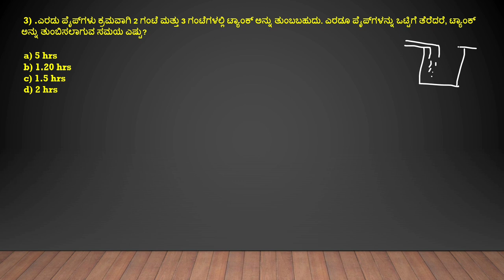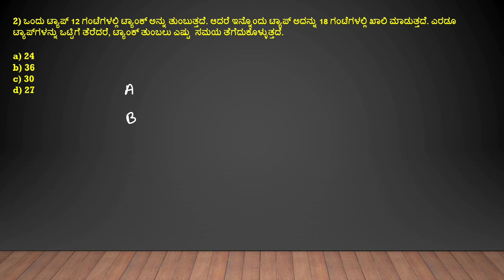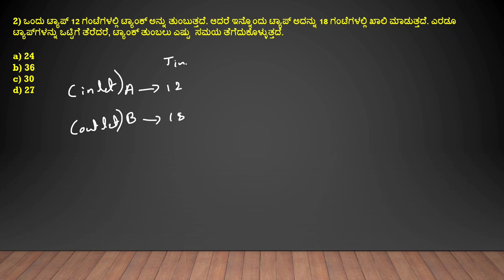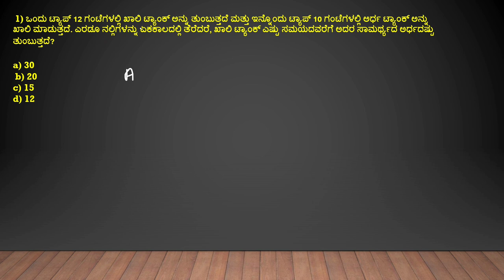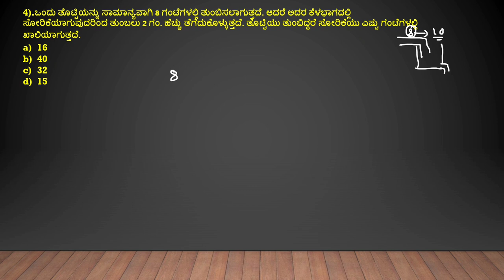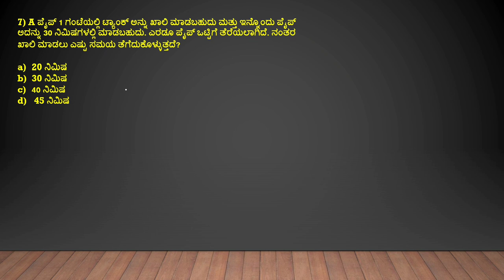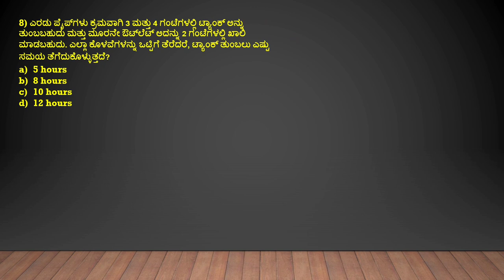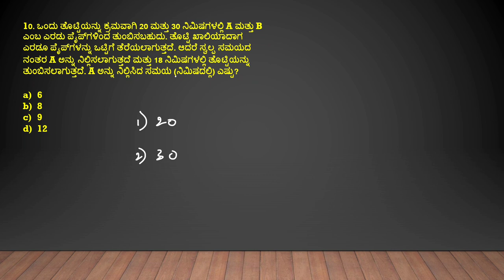PIPES AND CISTERN TOPIC BY SUMIT SIR (SHORT TRICKS)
It is usefull for all the competative exams like RRB,BANKING, INSURANCE,SSC EXAMS